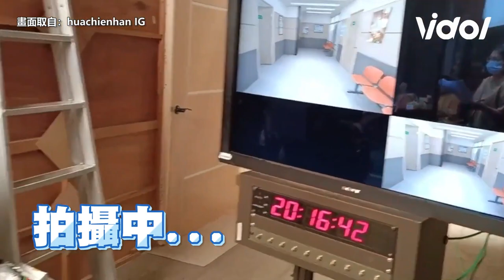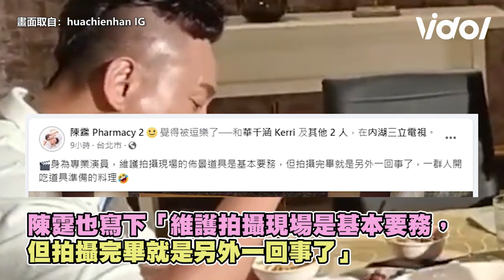華千涵楚翔無視一旁拍攝狂嗑「道具」 林健寰貪吃蹭飯舊疾復發「膽」痛痛｜三立娛樂星聞